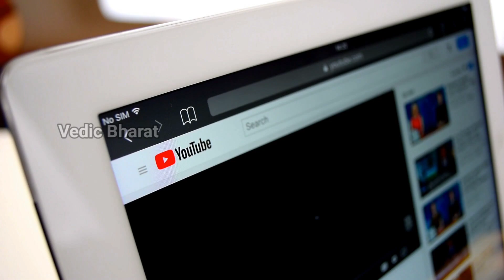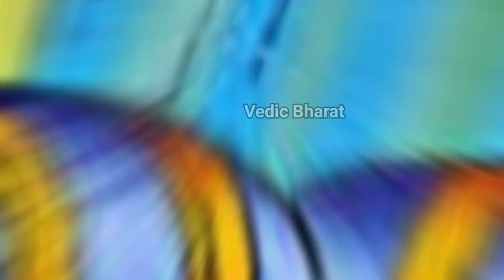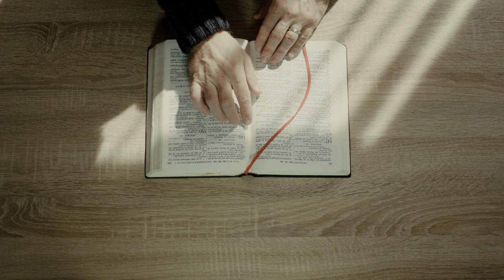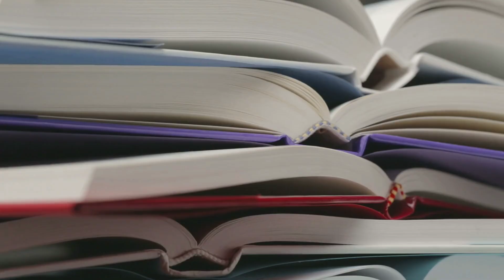द्रौपदी के पांच पति || Draupadi husband rahsya in Mahabharat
नमस्ते दोस्तों आप सभी का स्वागत हैं Vedic Bharat में

: द्रौपदी के पांच पति
द्रौपदी के पांच पति कौन थे
द्रौपदी का पति कौन था
द्रौपदी का असली पति कौन था
Draupadi ka paanch pati
Draupadi ka pati ka rahsya
Draupadi in Mahabharat
Mahabaharat story
Story of Mahabharat Draupadi
Story of Mahabharat Pandav, Arjun, Bhim

1)This Video has no negative  impact on the original works
2)This video is also for Educating,Inspiring and Motivational purposes